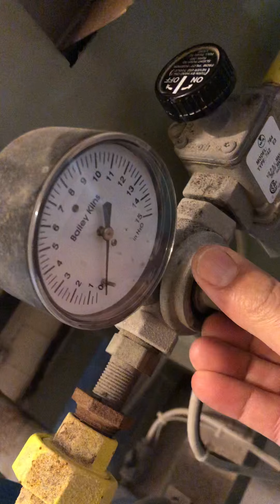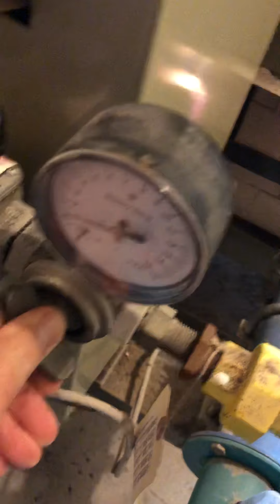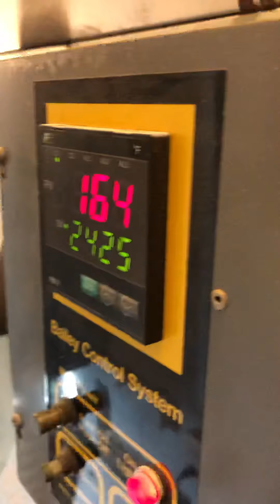Lighting main burner